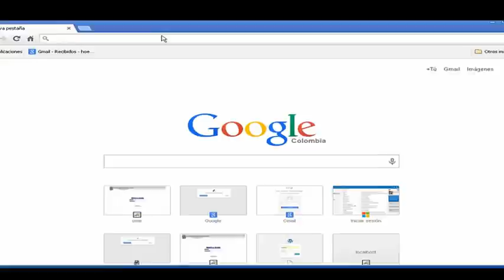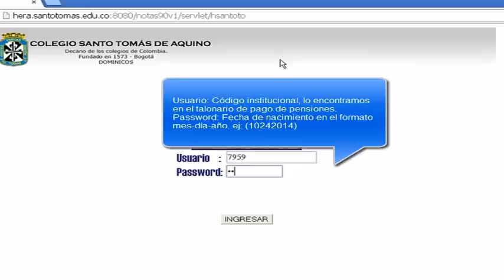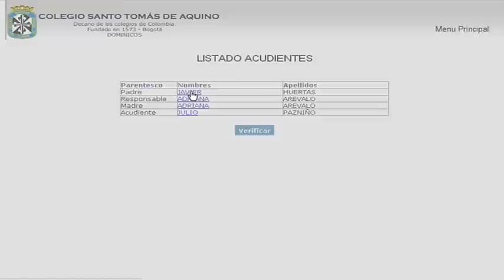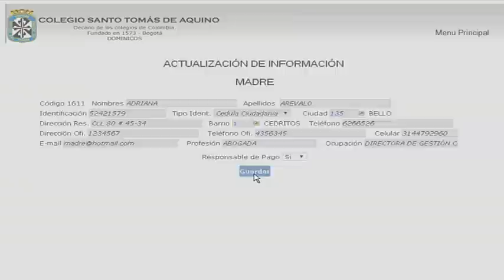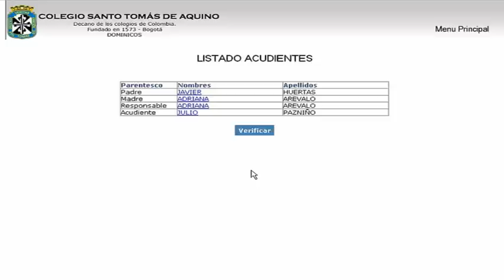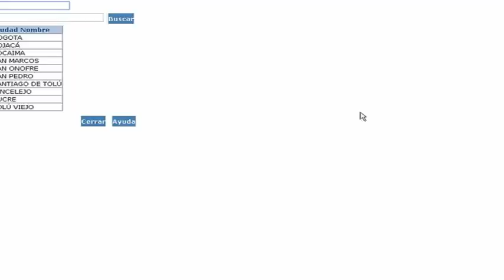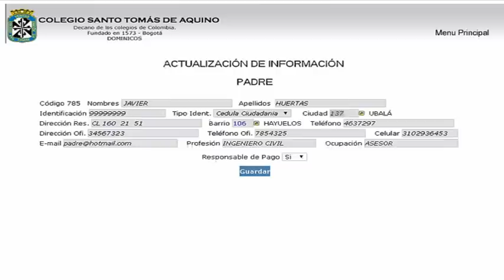RESERVA DE CUPO 2015